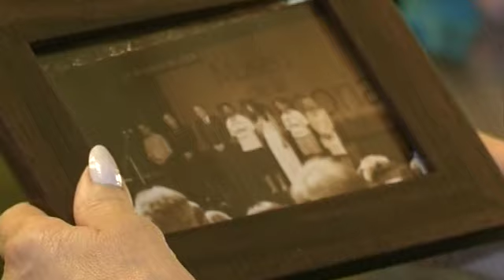22 de DIC. Cristina Fernández brindó con los periodistas acreditados en Casa Rosada.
22 de diciembre de 2014, Buenos Aires: La presidenta Cristina Fernández de Kirchner brindó esta noche con los periodistas acreditados en Casa de Gobierno con motivo de las fiestas de fin de año, y anunció que en 2015 se reunirá con el Papa Francisco para celebrar los 30 años de la solución de diferendo con chile por el Beagle.
 “No tengo la fecha, no se las puedo decir por ese motivo dado que la tiene que confirmar el Vaticano”, sostuvo Cristina a los periodistas, a quienes destacó la importancia de los “años de paz que vive la Región”. “Tenemos la fortuna  los argentinos que en un mundo tan convulsionado vivimos en una región de paz”, acotó.
También puso de relieve la participación del pontífice argentino en la búsqueda de una relación entre EEUU y Cuba.
“”Esto que ha sucedido y que tiene en medio la imagen y presencia del Papa argentino Francisco me llena de orgullo” y reiteró al respecto que “me parece muy importante lo que ha pasado”. Inmediatamente brindó con los periodistas a quienes les manifestó la “contundencia de la agenda desarrollada durante todo el día de hoy”.
La Jefa del jea del Estado anticipó además que mañana viajará a la provincia de Santa Cruz para pasar allí Nochebuena y Navidad y que el próximo lunes regresará a la Ciudad de Buenos Aires para retomar la actividad oficial.
La primera mandataria completó con ese saludo  una jornada de actividad muy intensa en la que recibió al nuevo embajador de China, presidió la ceremonia de ascensos militares, agasajó a los legisladores del Frente para la Victoria, atendió a la cúpula de la Iglesia Católica y tuvo un encuentro con nietos recuperados, entre otras audiencias.
En una breve charla con los cronistas  la Presidenta calificó como “muy ameno” el encuentro con el Episcopado.  Por otra parte, en esa conversación informal  comentó a los periodistas que “Aunque algunas veces nos peleemos y discutamos yo los entiendo a ustedes, porque sé que tienen que hacer su trabajo”.
Participaron de ese encuentro y brindis  en la Sala de periodistas el jefe de Gabinete, Jorge Capitanich; el flamante secretario General de la Presidencia, Aníbal Fernández y el secretario de Comunicación Pública, Alfredo Scoccimarro.